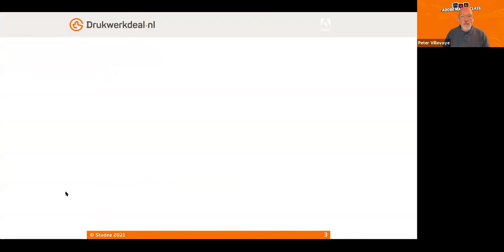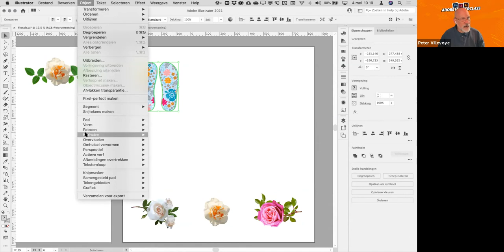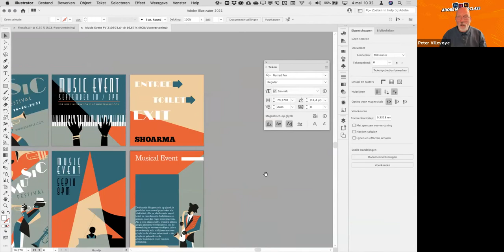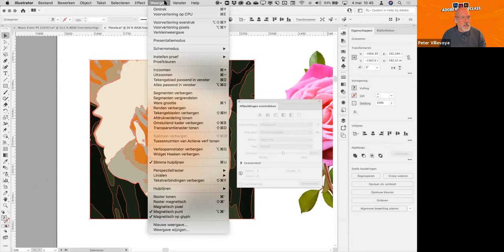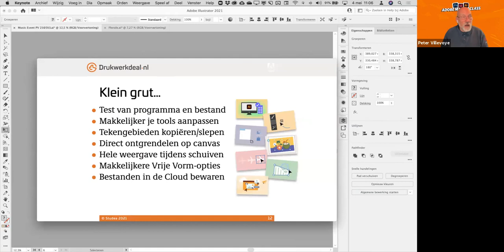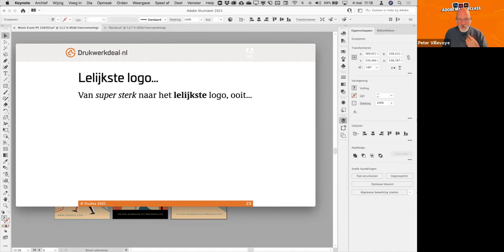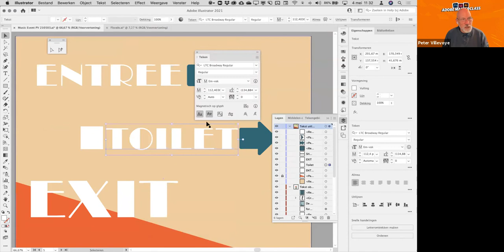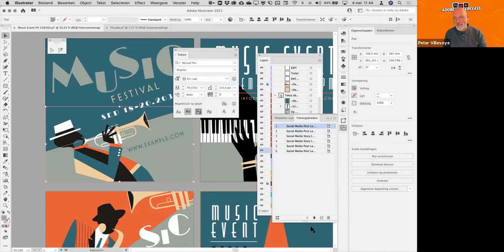Adobe Masterclass - Illustrator (ochtend)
Adobe Certified Expert Peter Villevoye vertelt je alles over de nieuwste functies in Adobe Illustrator, zodat jij met de laatste kennis aan de slag kunt.